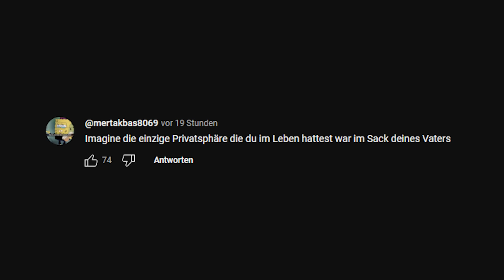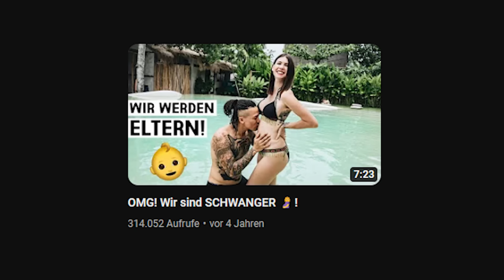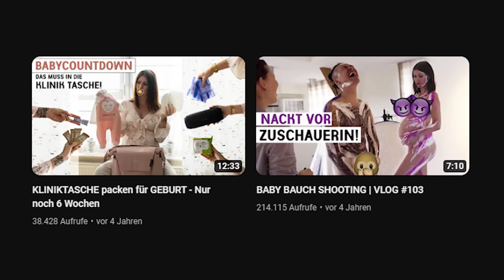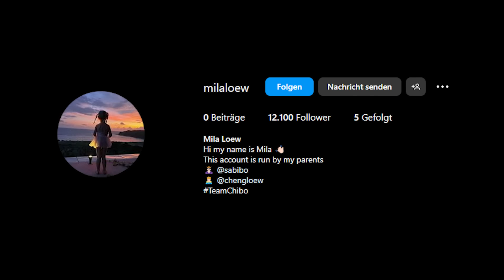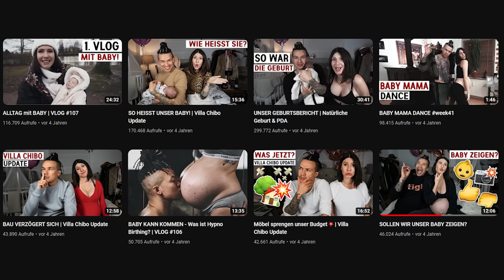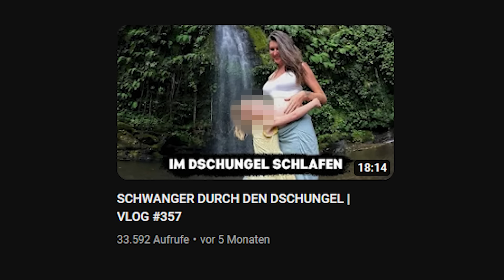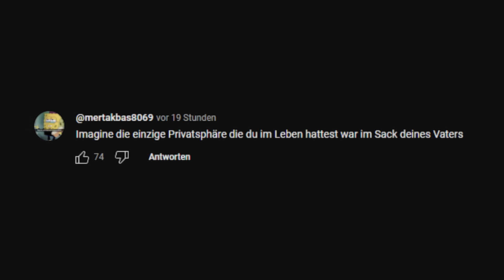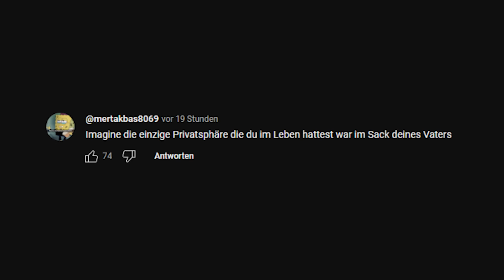Cheng Loew & Sabibo - Der wohl schlimmste FamilyBlogger Kanal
Weitere Kanäle

(Werbung) Checkt meinen neuen Partner HOLY für geile Ice-Teas, Hydration-Drinks & Energys ab! Mit dem Code "ALPHAKEVIN" spart ihr 10% & mit dem Code "ALPHAKEVIN5" spart ihr 5€ auf alles!